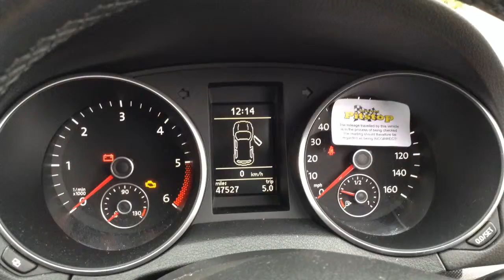Volkswagen Golf SE 2.0TDi 110 5dr now sold by Taylors Pitstop Garage, nr Crawley West Sussex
Make / Model: Volkswagen Golf SE 2.0TDi 110 5dr Colour: Shadow Blue metallic Year: 2009 Mileage: 47600